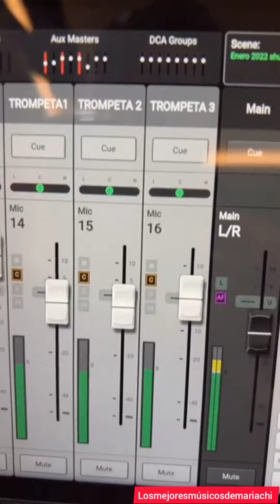Atrapado en los Clásicos - Mariachi Arce de México 🔥